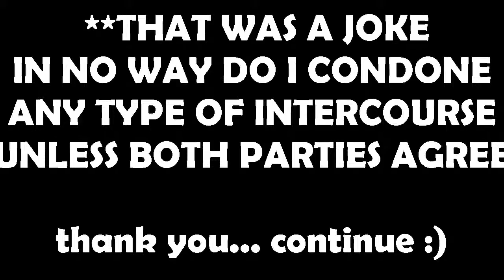Sims 4 Pregnant Challenge #3 RE IMPREGNATED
My sims 4 challenge where i play as svetelana ayala. The point of the challenge is to have a baby with ever man in town, CAN WE DO IT!?

Sims 4 P.C. Playlist (Starts w/ #1) Sims 3 Pregnant Challenge: Get The Sims 4: .